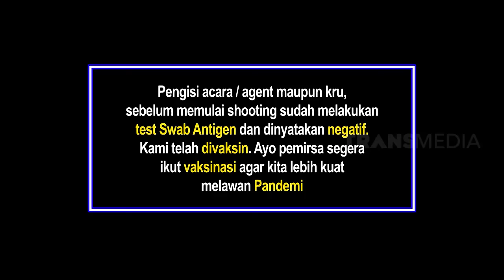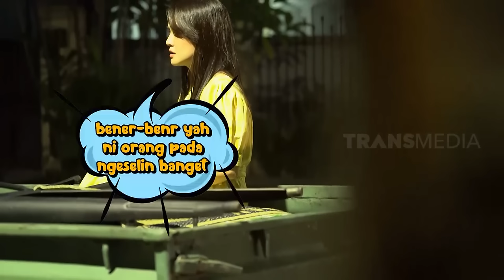[FULL] SHANDY AULIA DIKERJAIN BERTUBI-TUBI | BIKIN PANIK (08/10/21)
BIKIN PANIK
Jumat, 8 Oktober 2021
JANGAN PUTUS DULU
TAYANG SETIAP HARI KAMIS - JUMAT
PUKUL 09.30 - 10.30